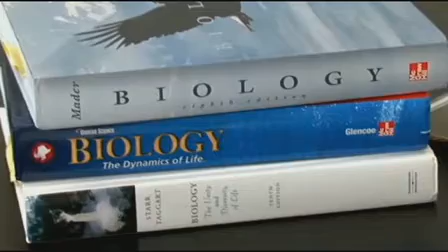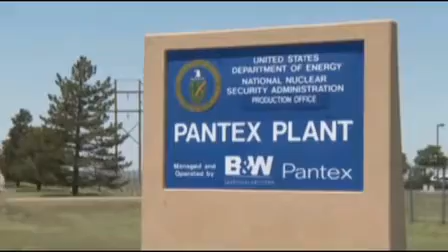Five Bonham Middle School students head to National Science Bowl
Angelica Brown Reporting.